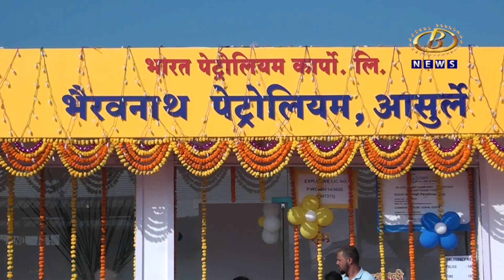असुर्ले येथे भैरवनाथ पेट्रोल पंपाचा शुभारंभ